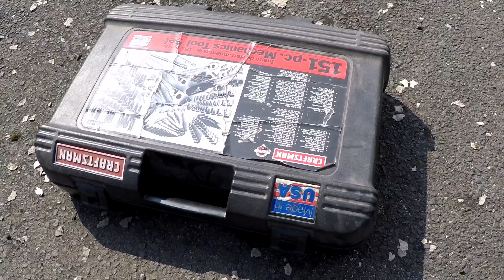retard garage! Výměna brzdových destiček Dodge intrepid 1999 (Rear brake pads replacement)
Potřebuješ na autě vyměnit brzdové destičky? Tož tak si je vyměň ;) Víc hlupých videí najdeš zde ;)